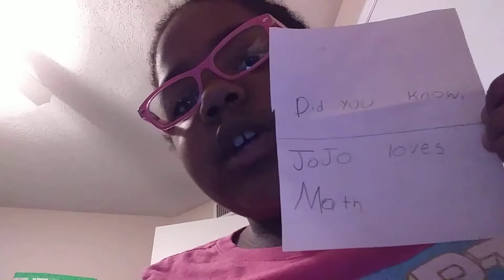DIY LOL SURPRISE Peral Surprise JoJo Siwa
I put fun activities and games in the ball
Macbook Air or
$12,000,000 in cash💷💶💵💴